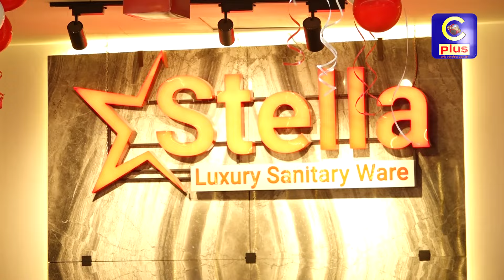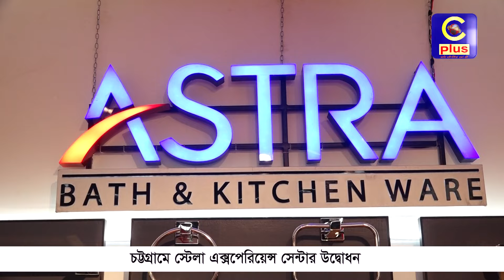চট্টগ্রামে স্টেলা এক্সপেরিয়েন্স সেন্টার উদ্বোধন| Cplus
চট্টগ্রামে স্টেলা এক্সপেরিয়েন্স সেন্টার উদ্বোধন

Slogan: আরাঁ চাটগাঁইয়া হতা হই
Country: Bangladesh
Language: Bengali।Chittagong Language
Broadcast area: Online